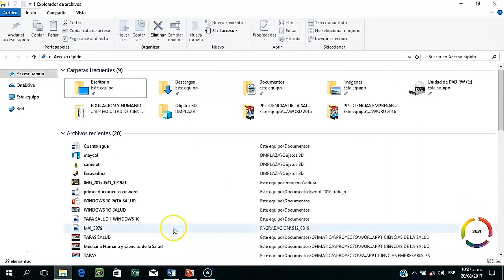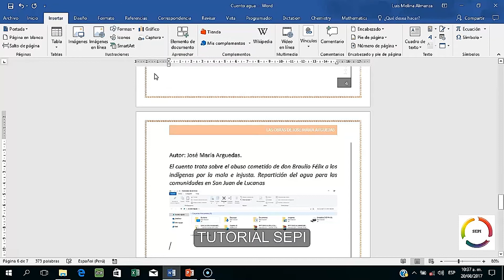WORD 2016 LECCIÓN 15 CAPTURA DE PANTALLA EN WORD 2016